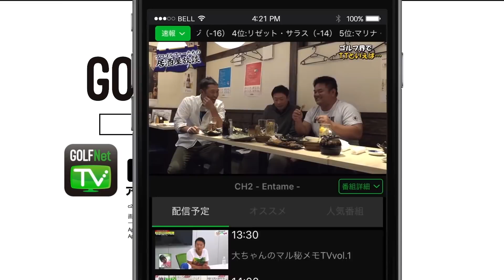柏原明日架「力がなくても打てるダウンブロー」#1 - ゴルフレッスン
1回目は柏原プロが最も重要と考えるグリップとアドレスのレッスンから。ここが間違うと、どんなにいいスイングをしようとしてもできないという